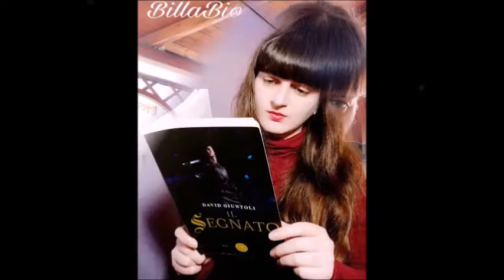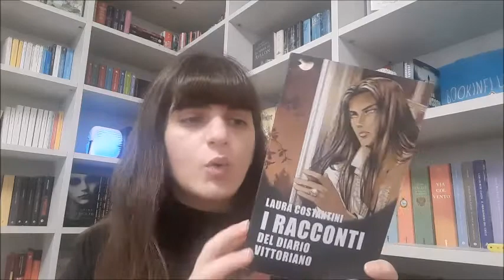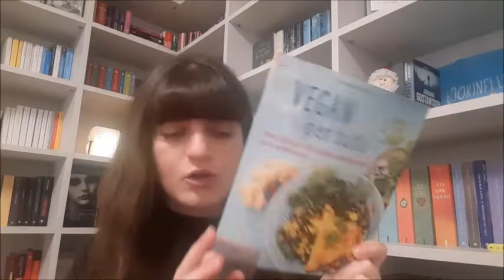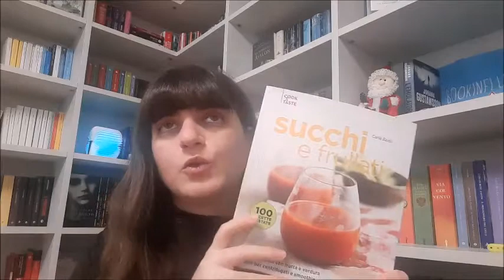Ultimi Arrivi in Libreria / BOOK HAUL | I libri sono la mia vita